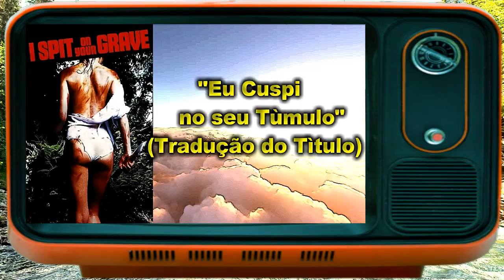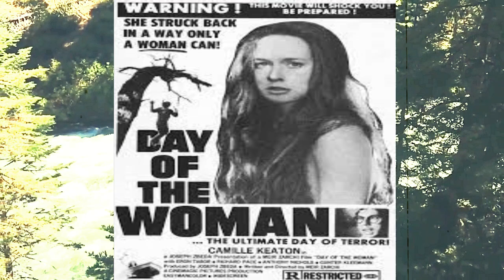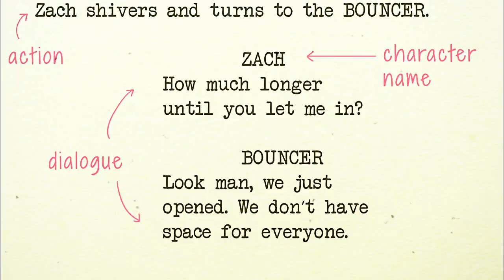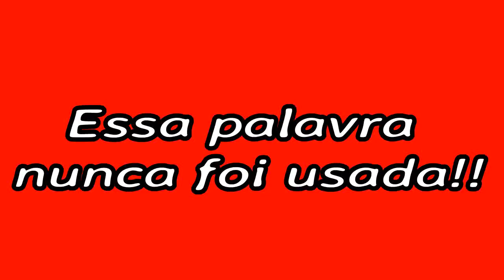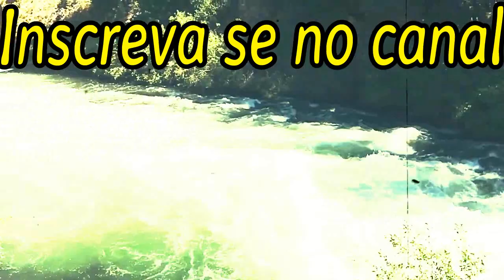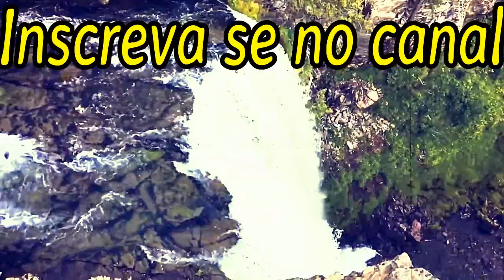DOCE VINGANÇA (2010):Curiosidades do Remeke "A Vingança De Jennifer (1978)" | A Spit On Your Grave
DOCE VINGANÇA (2010):Curiosidades do Remeke "A Vingança De Jennifer (1978)" | A Split On You Grave

Jennifer Hills (Sarah Butler) é uma jovem escritora, que resolveu ir para uma sossegada cabana na mata com o objetivo de escrever seu novo livro. Sua presença logo é notada em um pequeno vilarejo próximo, o que faz com que alguns moradoras resolvam lhe pregar um susto. A brincadeira vai mais longe do que deveria e faz com que Jennifer passe por atos de humilhação, incluindo tortura física e psicológica. Ela consegue escapar e, a partir de então, concentra todo seu tempo e forças para planejar sua vingança.

A VINGANÇA DE JENNIFER (1978):| Filme que deu origem ao Ramake Doce Vingança I Spit on Your Grave

FLORESTA MACABRA: 2 | Filme De Terror e Ação Produzido No Parque Lage -Jardim Botânico (R J)